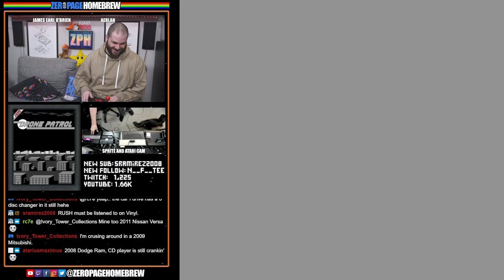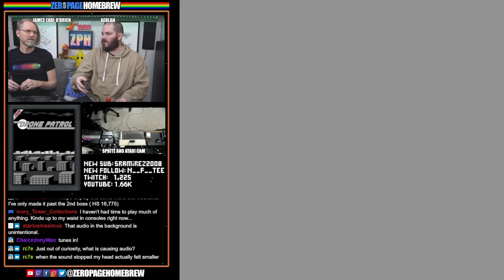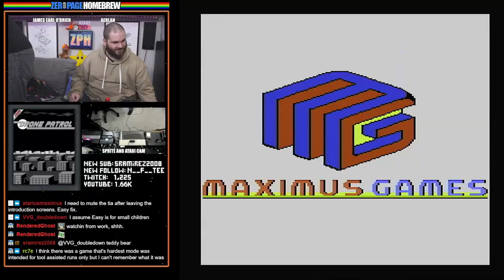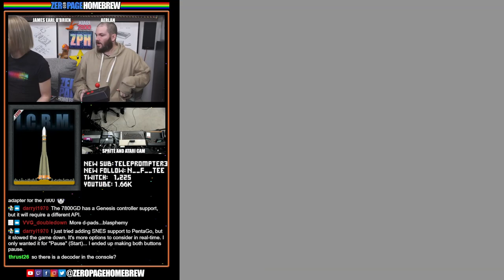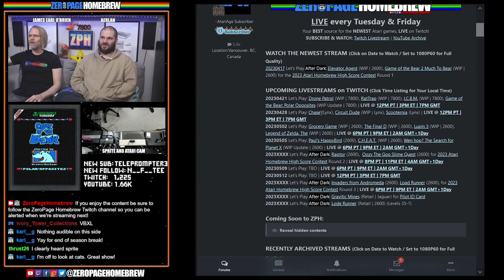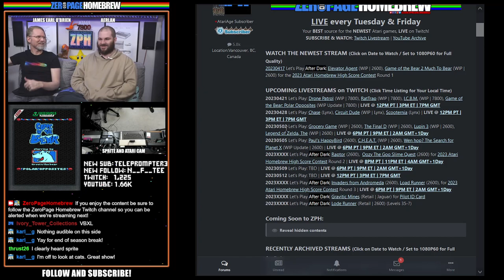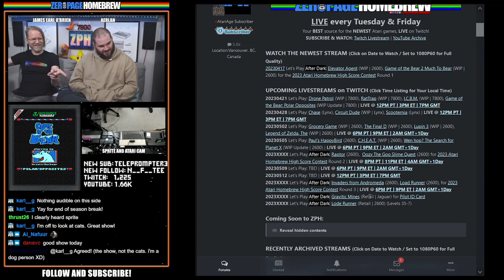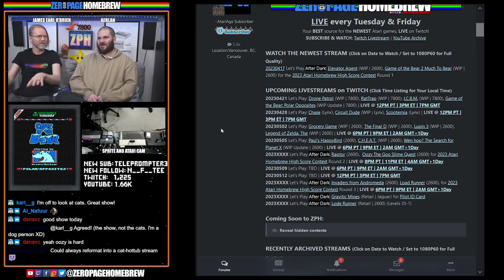Drone Patrol, RatTrap, I.C.B.M., Game of the Bear: Polar Opposites | Atari 7800 Homebrew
00:00 Intro / News
18:37 Drone Patrol (2023 WIP | 7800) by Steve Engelhardt @Atarius Maximus
58:26 RatTrap (2023 WIP Update | 7800) by 20th St Arcade / Darryl Guenther @darryl1970
1:25:59 I.C.B.M. (2023 WIP | 7800) by Anthony Quinlan @TwentySixHundred
1:42:37 Game of the Bear: Polar Opposites (WIP Update | 7800) by VHZC Games / Vladimir Zuñiga @vhzc

60FPS through RetroTINK 5X-Pro: Atari 2600 (RGB), 5200 (SVID), 7800 (SVID), 800XL (RGB), Jaguar (RGB), Lynx (VGA)